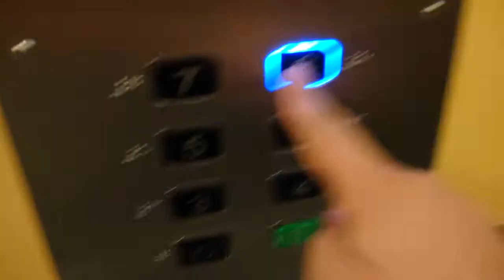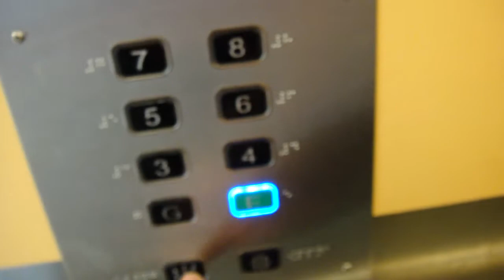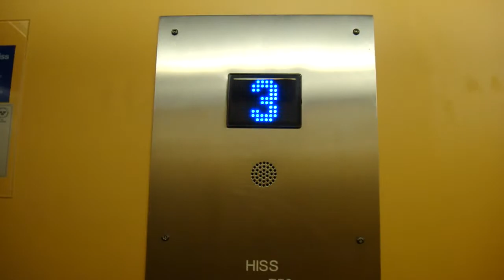OTIS (MB: Amsler) Traction Elevator @ Katrinebergsvägen 6, Stockholm, Sweden!